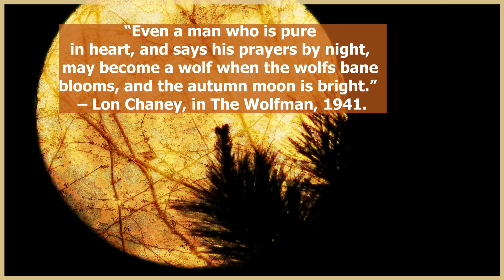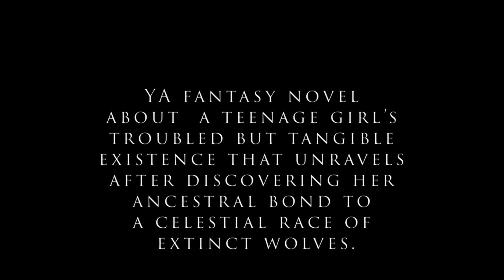Romanian Werewolf Mythology and the Movie The Wolfman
Facts about werewolf and the Romanian werewolf and  Dacian wolf mythology  that ties into the classic movie "The Wolfman" , the  autumn moon and the Romanian festival, the night  of the wolf  on the  Feast of Saint Andrews on November 30th

If you liked this quick trivia  blog video and you want to  see more content involving my work in progress During the Blue Hour Subscribe , like and share  my youtube channel.

And Visit  my werewolf trivia page on my  website now  to see more Facts about werewolves  .

But first  LET'S START A DIALOGUE